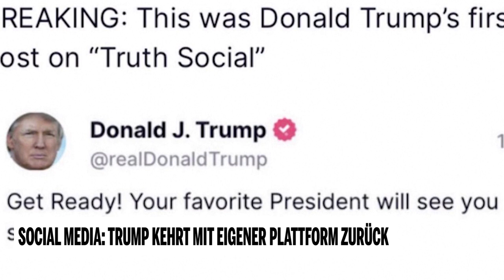Social Media: Trump kehrt mit eigener Plattform zurück